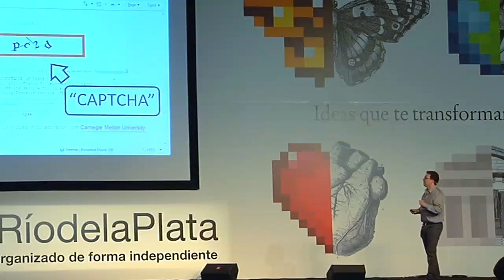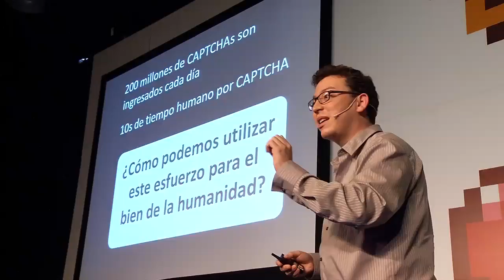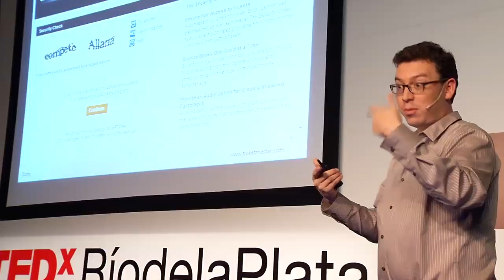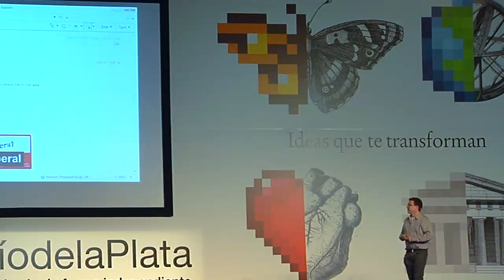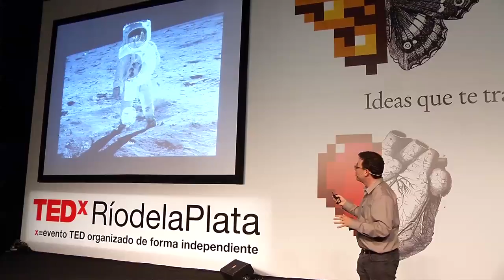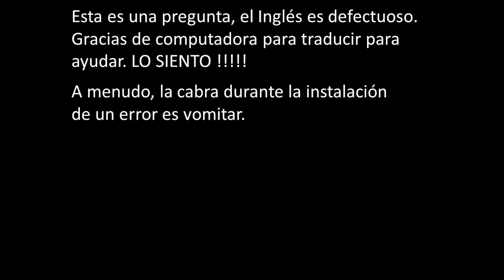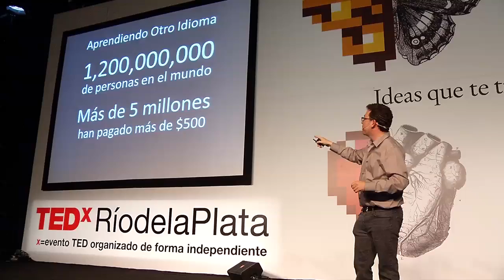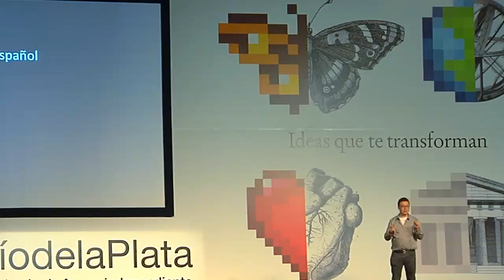Utilizando el poder de millones de mentes humanas | Luis von Ahn | TEDxRíodelaPlata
Subtítulos en español y en inglés: Sebastián Betti
Subtítulos en Portugués: Renata Veloso Antunes

Luis von Ahn es un científico y profesor de ciencias de la computación en Carnegie Mellon University. Es el fundador de la compañía Recaptcha, la cual fue vendida a Google en el 2009. Sus investigaciones en computación y en Crowdsourcing le han dado reconocimiento internacional y varios honores en el ámbito científico y tecnológico. En el 2006 ganó el premio MacArthur (también conocido como el "premio del genio"). Ha sido nombrado uno de los 50 mejores cerebros en la ciencia por la revista Discover, uno de los 10 científicos brillantes del 2006 por Popular Science, y una de las 50 personas más influyentes en la tecnología por Silicon.com En el 2009, el diario Siglo XXI de Guatemala nombró a Luis von Ahn como su personaje del año. En el 2011, la revista Foreign Policy en Español escogió a von Ahn como el intelectual más influyente de Iberoamérica.

In the spirit of ideas worth spreading, TED has created a program called TEDx. TEDx is a program of local, self-organized events that bring people together to share a TED-like experience. Our event is called TEDxRíodelaPlata, where x = independently organized TED event. At our TEDxRíodelaPlata event, TEDTalks video and live speakers will combine to spark deep discussion and connection in a small group. The TED Conference provides general guidance for the TEDx program, but individual TEDx events, including ours, are self-organized.